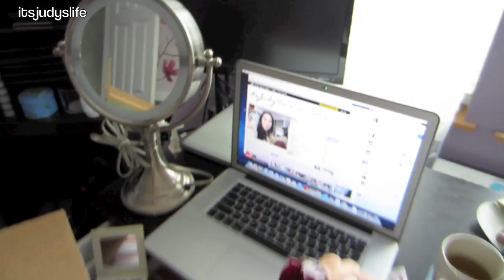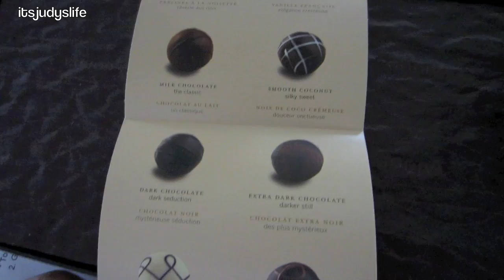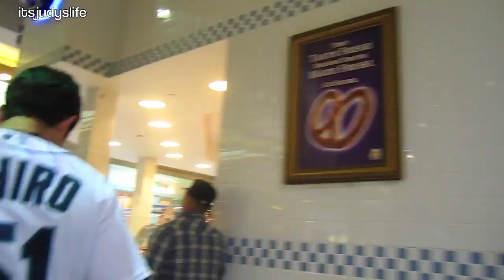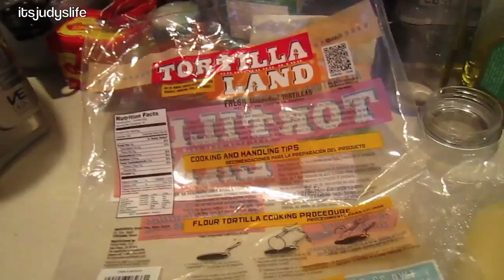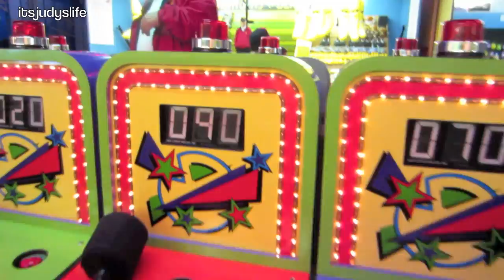Tough night at the CARNIVAL! - June 14, 2012 - itsJudysLife Vlog